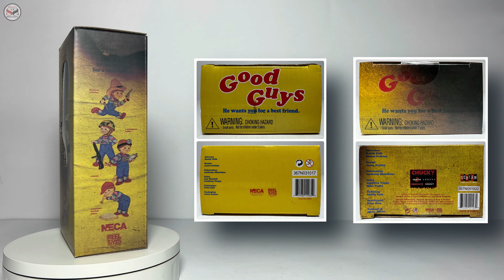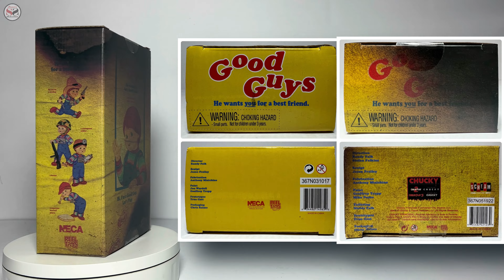NECA Charred Chucky Exclusive Shout! Factory - Child's Play | Review en español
Revisión de esta figura NECA tipo Clothed de Chucky escala 5 1/2''. La versión exclusiva de Shout Factory es una versión limitada a 4,000 piezas, por lo que ya es algo complicado (o al menos caro) conseguirla.

00:00 Introducción
01:03 Empaques
02:44 Accesorios
03:50 Esculpidos
06:33 Articulaciones
07:17 Comparativa
07:47 Opinión personal